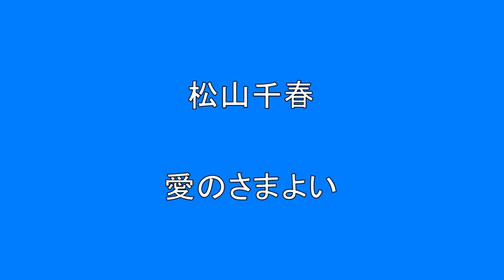松山千春 愛のさまよい Surprise HQ 高音質 ドンシャリ